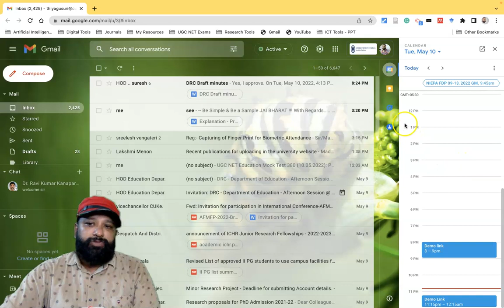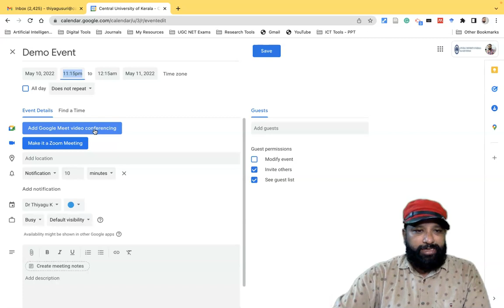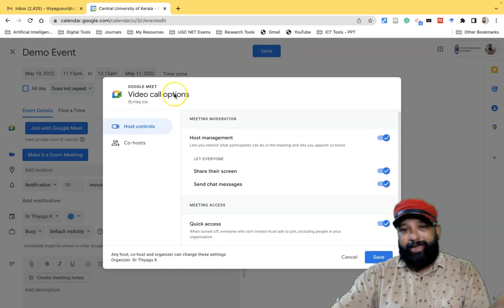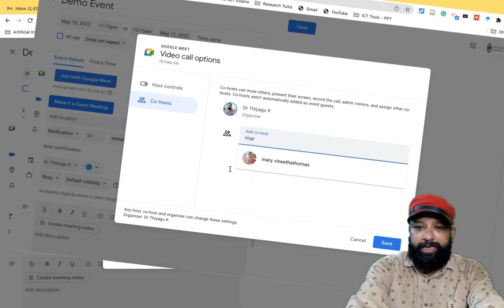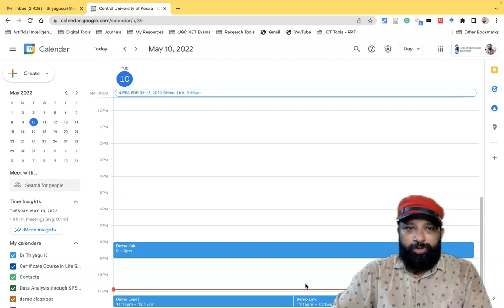Assign a Co-host while generating a Google Meet link via Google Calendar (Workspace for Education)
How to assign a Co-host while generating a Google Meet link via Google Calendar?
Google Meet: Co-host (Google Workspace for Education / organizational Account only)

This video is a self-explanatory tutorial on how to assign a co-host while generating a google meet link via google calendar to the guest. These features are available only to the institutional-based google workspace account holders.